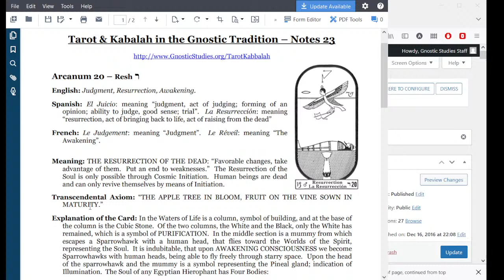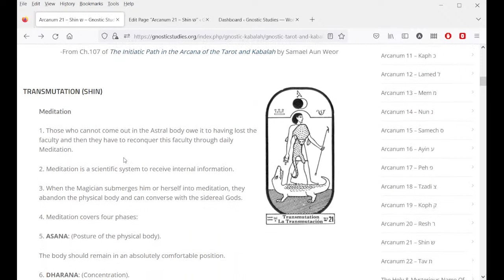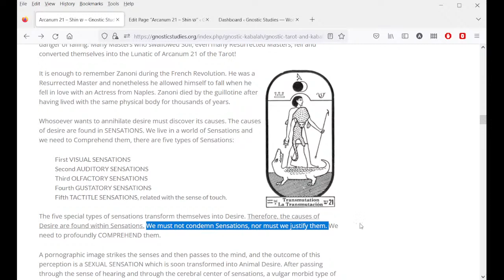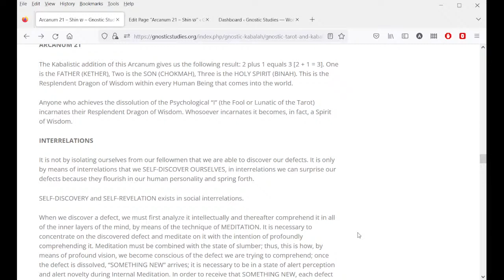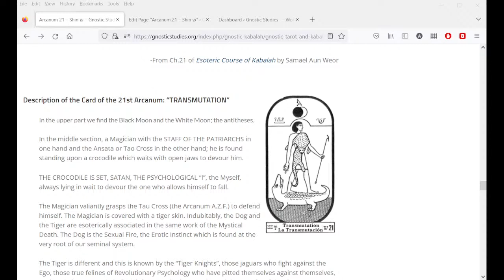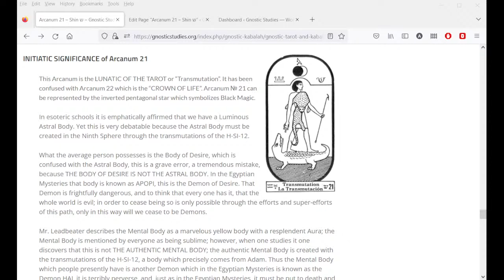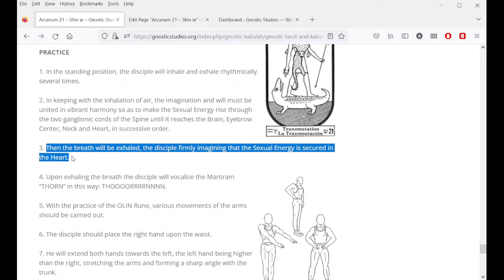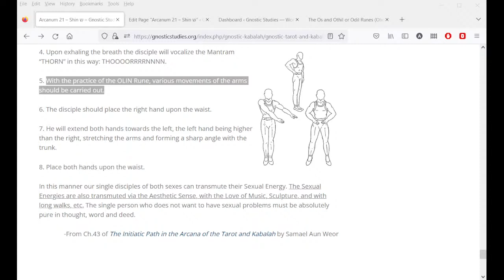Gnostic Tarot & Kabbalah - Arcanum 21 (Transmutation)-!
Arcanum 21 – Shin ש

The Twenty First Tarot Plate
- ARCANUM № 21
- TRANSMUTATION (SHIN)
- The Twenty First Arcanum
- ESOTERIC SIGNIFICANCE of Arcanum 21
- INITIATIC SIGNIFICANCE of Arcanum 21
- SYNTHESIS of Arcanum 21